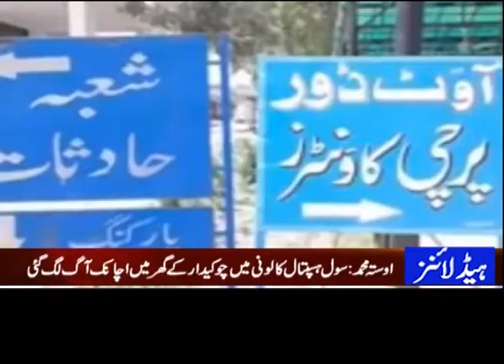HEADLINES 7 PM NOV 20